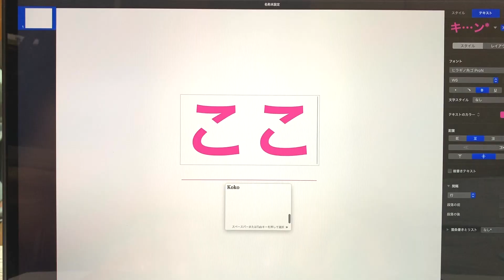【85】 フレブルのゴロゴロが可愛いすぎる件。サスペンダーがきになるココロさん笑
#75 【感動と愛】飼育放棄ダメ絶対。飼い主号泣。2人の出会い。保護したときのこと、話します。

#72 フレンチブルドッグココロちゃん生後７ヶ月おめでとう！！そして見守ってくれてありがとう！！

フレンチブルドッグ生後7ヶ月
女の子、心（ココロ)ちゃん！
保護猫の（推定）生後4ヶ月の
男の子、慶くん！

よろしくお願いします！
ココロとケイくんの成長をどうか
見守ってやってください(^^)

ココロの日常をリアルタイムで発信しています！
是非チェックしていってくださいね(o^^o)